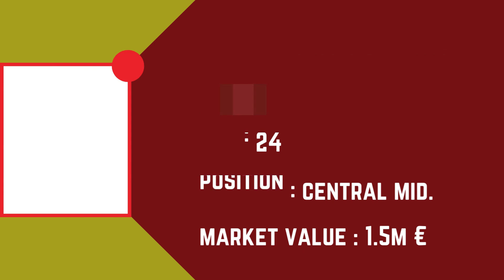WATFORD F.C. Squad Season 2023/24 | Watford FC | FootWorld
Also Watch